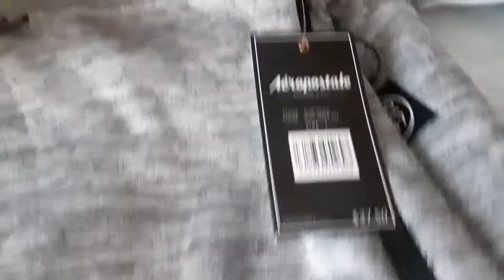got some new aeropostale shorts